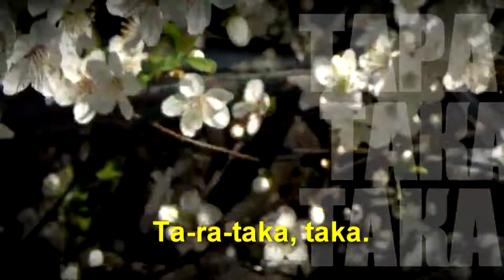"Земя на таланти" представя Тихомир Георгиев - епизод 30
Тихомир Георгиев е богата артистична личност - DJ, ремиксатор, композитор, текстописец, продуцент. През 1995г. основава проекта "Бисквитките", а по-късно издава свои сингли и албуми, като – DJ Тишо, Експлозия, Т60, The Friends, Georgieff и др.

Професионалният път на Тихомир преминава и през различни медии като музикален редактор, радио водещ, редактор в телевизионни програми.

В интервюто на Юлия Гатдерова и Лина Мачева може да научите повече за Тихомир, група "Бисквитките", баба Лина и сингъла им "Та- ра- така".

Всичко за проекта на Музикаутор и БНР "Земя на таланти" можете да видите тук